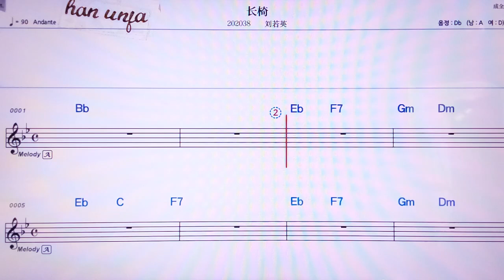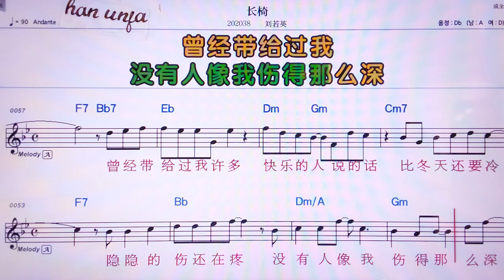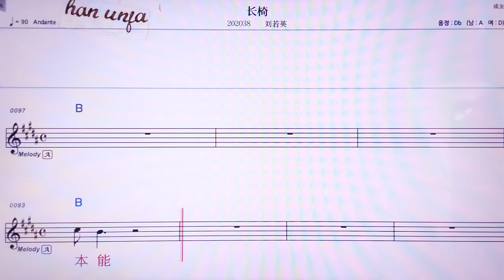💖창이/리유루어링 👍MR,노래방, 가라오케, 악보, 코드, 가사 ,Karaoke,반주